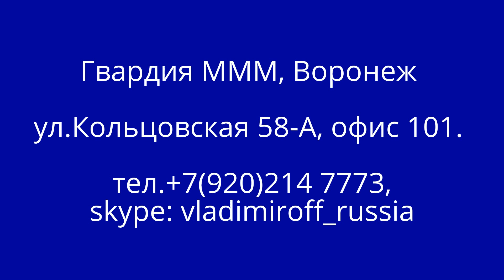Гвардия МММ, Воронеж. Мавро-пробег! 24.05.14.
Выкупаем билеты и акции АО МММ 1994 года!
Подарок новенькому 600 руб.!
Предоставим двухнедельную гарантию на Ваш первый вклад!